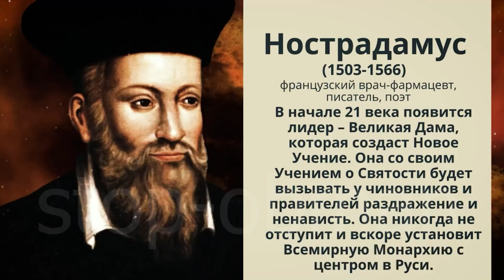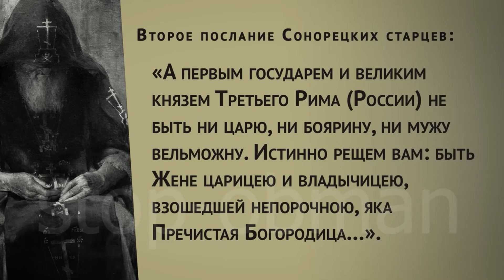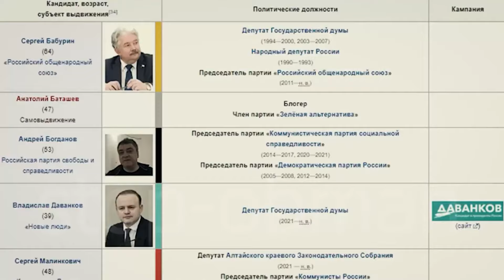Предсказания о Женщине Лидере, которая спасёт Россию! Когда придет Золотой Век!?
Предсказания о Ладе-Русь:
• В видео говорится о Ладе-Русь, которая была предсказана многими прозорливцами, включая Нострадамуса, Вангу и Павла Глобу.
• Лада-Русь должна создать новое учение и установить всемирную монархию с центром в России.

Путь к власти Лады-Русь:
• Лада-Русь придет к власти по конституции, поддерживаемая простым народом.
• Писатель Сергей Алексеев предсказывает, что Лада-Русь спасет Россию и объединит народ.

Противодействие системы власти:
• Система власти пытается скрыть правду о Ладе-Русь, выпуская клеветнические передачи и запугивая людей.
• Система власти создает иллюзию выбора, подставляя похожих персон, чтобы не допустить Ладу-Русь к власти.